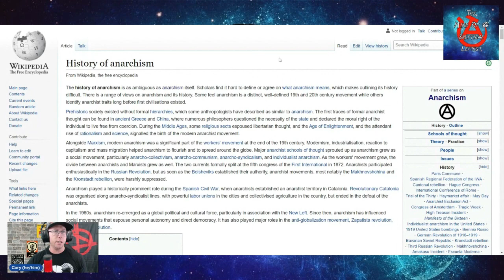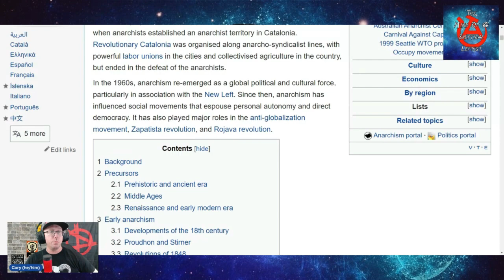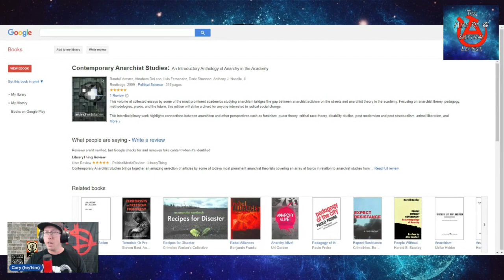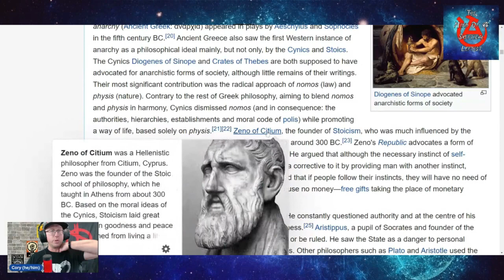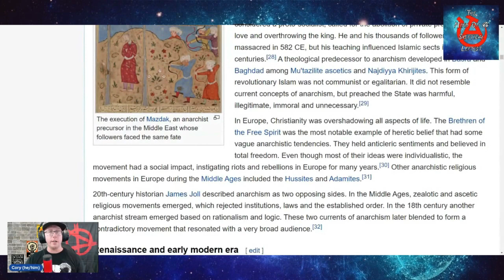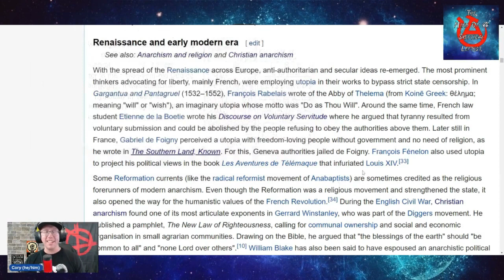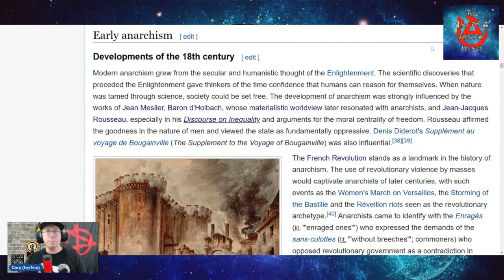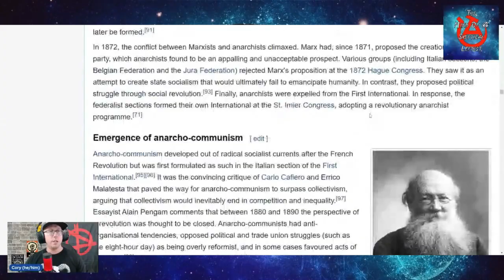Learning Anarchist History - Prehistory, the middle ages, and early 18th century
First in a series of streams where I read up on the history of anarchist movements and thought. This time I started with the wiki page for the history of anarchism